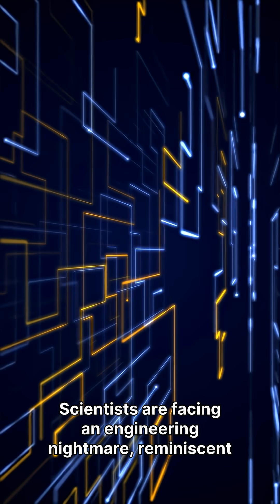Why Quantum Computers Won't Replace Your Laptop... Yet | The Scaling Problem Explained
Quantum computers are moving from labs to the real world—but widespread adoption remains years away. In this video, we break down the six leading quantum hardware platforms and the engineering bottleneck preventing mass production: the "tyranny of numbers."

BREAKDOWN:
Quantum's Coming
Six Platforms in the Race
The Scaling Challenge Revealed
The Tyranny of Numbers Explained
Expert Context & Historical Parallels
Why Patience Matters

KEY INFO:
Researchers from MIT, Stanford, University of Chicago, University of Innsbruck, and Delft University of Technology published a landmark study in Science magazine analyzing six quantum hardware platforms: superconducting qubits, trapped ions, spin defects, semiconductor quantum dots, neutral atoms, and optical photonic qubits. Their findings reveal that quantum technology is at the same turning point the transistor was in the 1950s—the physics works, functional systems exist, but scaling to millions of qubits requires solving engineering challenges that could take decades.

ORIGIN ARTICLE:
Quantum technology moves from lab to life, but widespread use remains years away – Phys.org

SUPPORTING SOURCES:
"Challenges and Opportunities for Quantum Information Hardware" – Science Magazine
"Individual electrons trapped and controlled above 1 K, easing cooling limits for quantum computing" – Phys.org